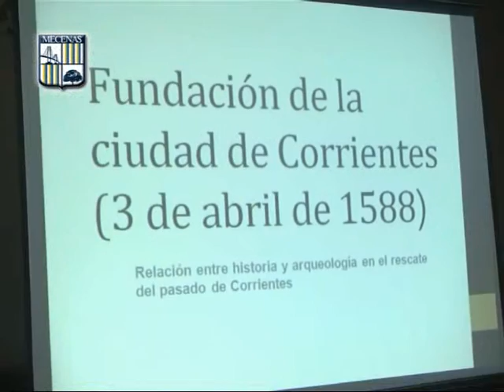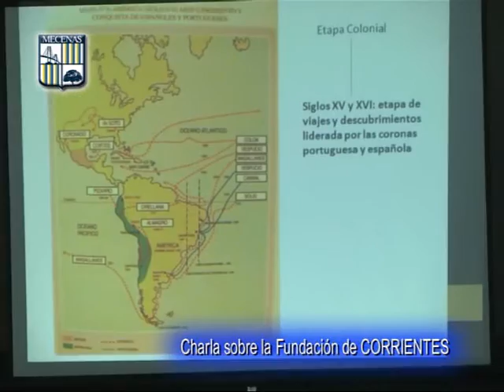Colegio Privado Mecenas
Charla para los alumnos del Colegio, el tema LA FUNDACION DE CORRIENTES . . .